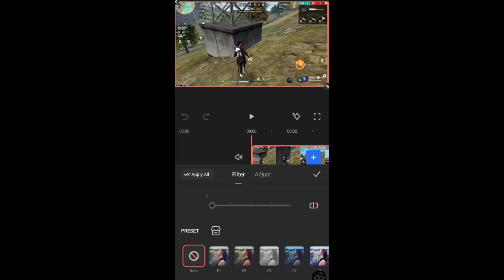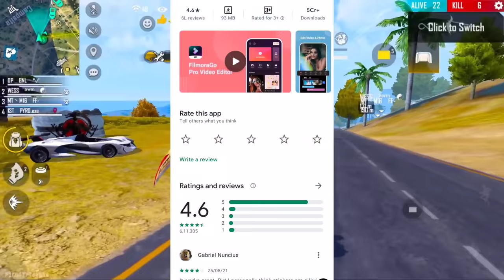IPHONE MEY KHELNA UNFAIR KYUN HA ?😱 Macro🔥🔥 Mysterious Facts - Garena Free Fire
24k Goldn - Mood (MODE RUOK FF, Apelapato999)

SMSUNG A3,A5,A6,A7,J2,J5,J7,S5,S6,S7,S9,A10,A20,A30,A50,A70.FREEFIRE